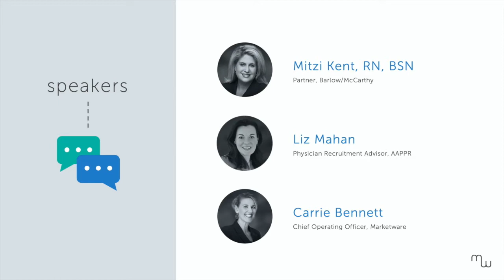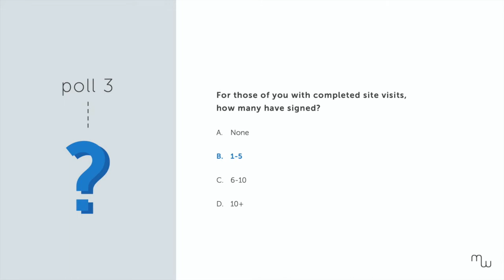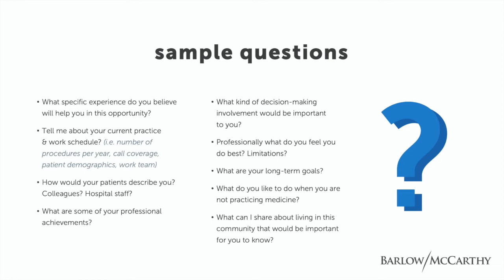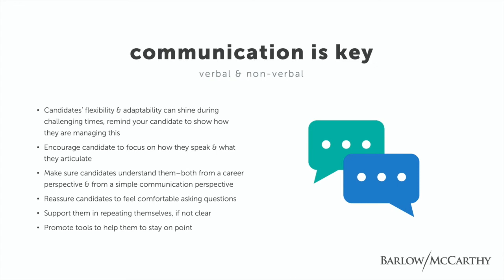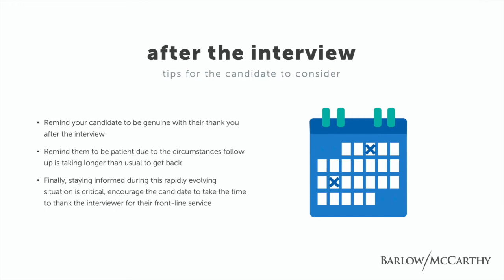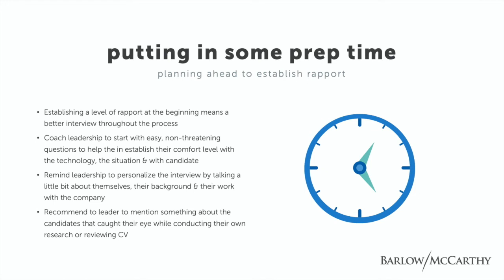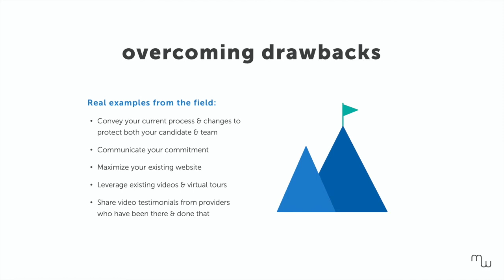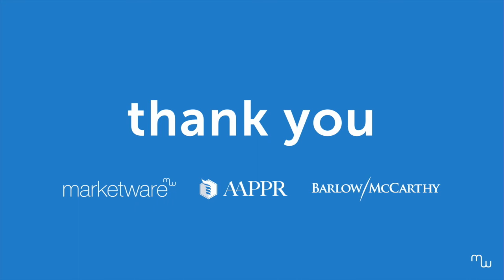SS2 Preparing Your Candidate